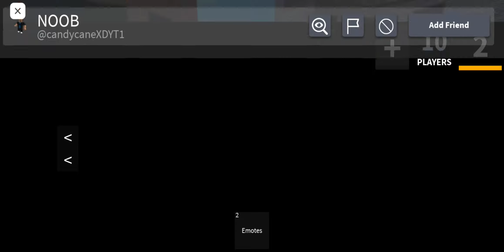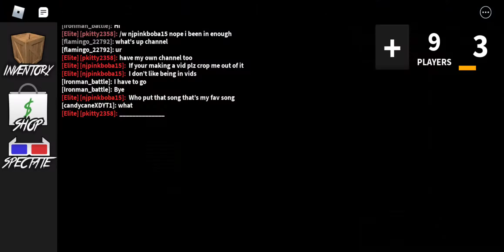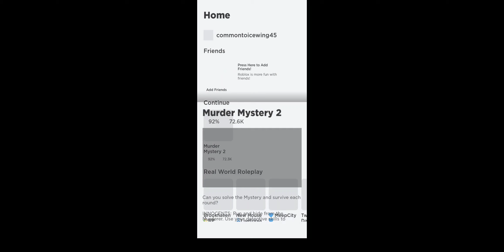common to ice wing part 1